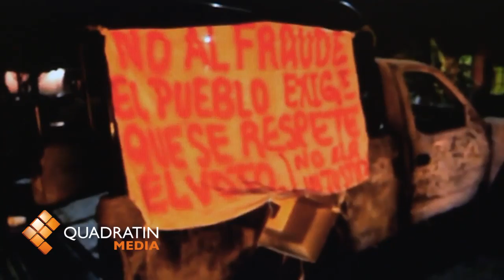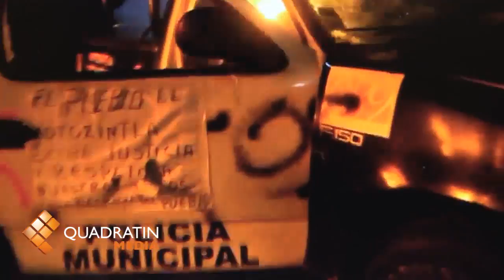Golpean y secuestran a Juan de Dios García Davish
MORELIA, Mich., 1 de octubre de 2012.- El periodista Juan de Dios García Davish, director de Quadratín Chiapas y corresponsal de Milenio en esta entidad, ya apareció, luego de que fue golpeado, despojado de material periodístico y privado ilegalmente de su libertad por la policía chiapaneca, en el municipio de Motozintla.